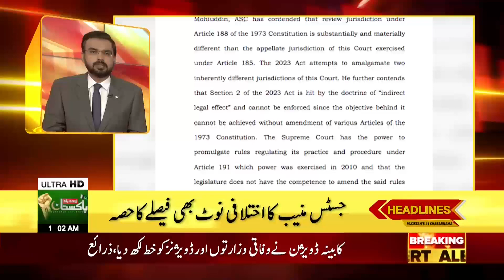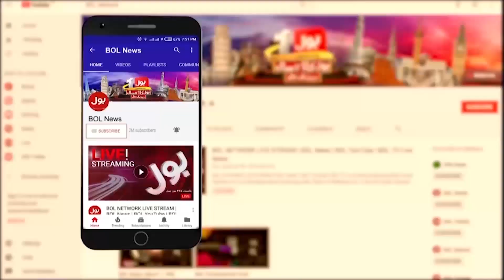PDM Parties Dinner Inside Story Revealed | BOL News Headlines At 1 AM | Caretaker PM Matter